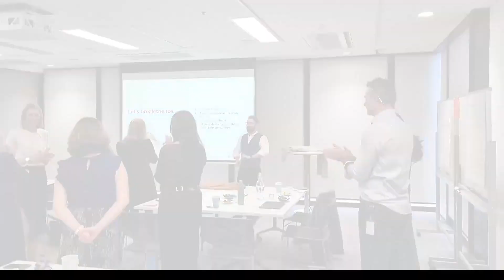Embed the Thread Workshop with Allianz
We help clients make change stick for teams.
Here's how we make sticky change happen:

► Start strong, finish stronger:
• Secure visible leadership endorsement from the start to set the tone for ongoing commitment and engagement
• Involve HCD change experts early on so that their insights can help shape the change that resonates with your team
• Communicate with transparency to build a foundation of trust - by providing clarity and transparency, uncertainty is replaced with confidence

►  What gets measured gets done:
• Collaborate to clearly define goals and targets so everyone shares a common vision of success
• Agree on how goals will be measured - align on methods and metrics
• Measure, measure, measure

► Structures give you results:
• Without a structure to measure the results, the likelihood of succeeding is limited
• Plans, regular meetings etc are ways to monitor the performance - this is where change can keep a close eye on this to see how things are tracking

We run this interactive workshop with teams.